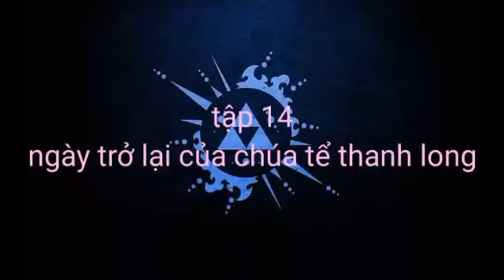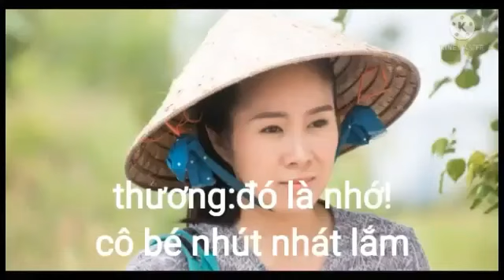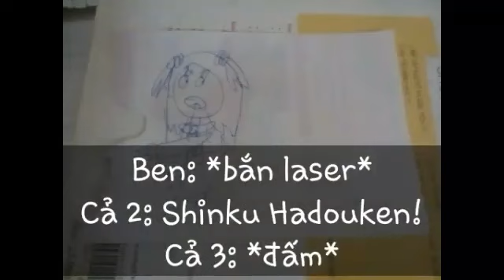the legend of saya breath of the wild tập 14